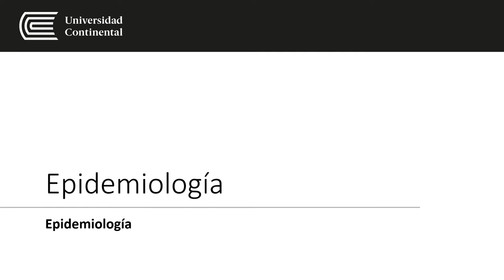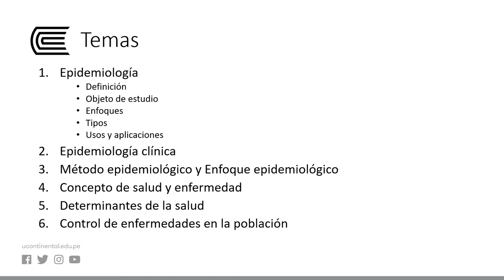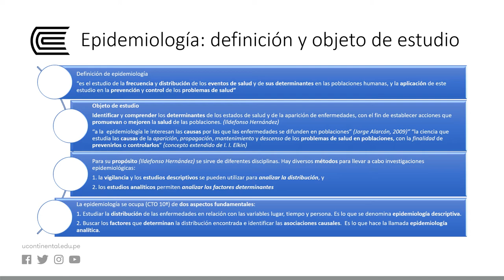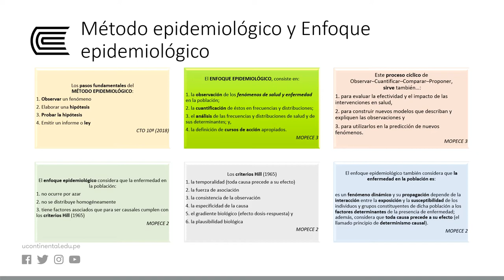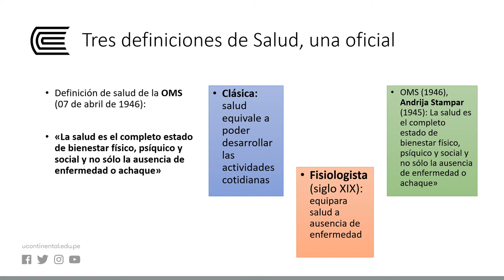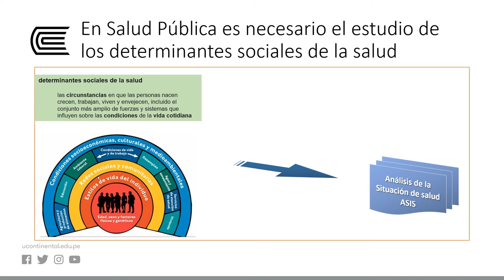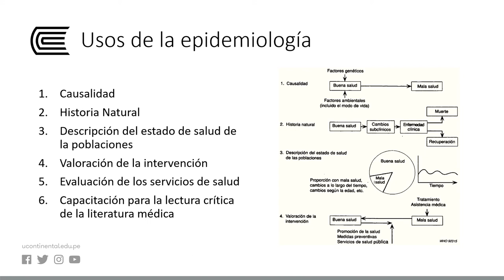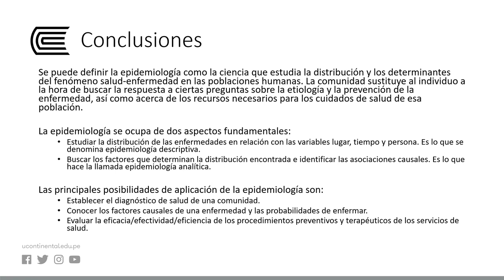Epidemiología: introducción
Epidemiología